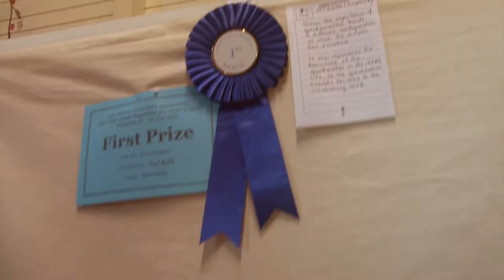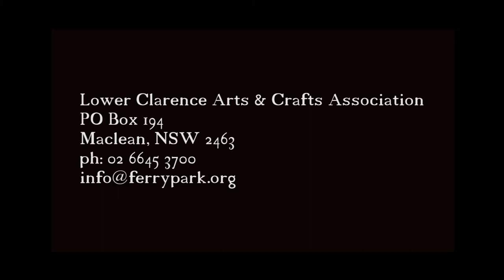Lower Clarence Arts & Crafts Association [HD]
The Lower Clarence Arts and Crafts Association Inc. (LCACA) is a not-for-profit community organisation which is a longstanding and integral part of the Lower Clarence community. Since its inception it has brought together local artists and craftspeople, encouraging their development, showcasing their talents and always striving towards excellence.